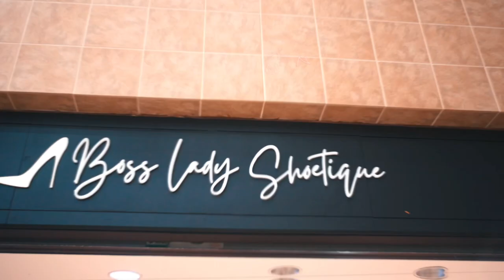“Her Own” Mall Performance Sippizone/Big Hen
Sippizone and Big Hen perform at Northtown Mall the New Single “Her Own” for a Charity event.

@Sippizone601  @bighenmusik  Follow The Wave✅